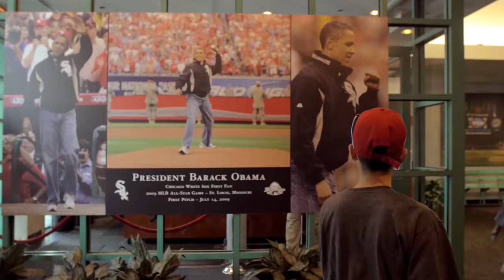MIAMI PREMIERE OF DOCUMENTARY HABANEROS U12 FEAT. JOSE ABREU OF CHICAGO WHITE SOX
In collaboration with director Alfredo Ureta, Alain Cabrera and Aurora Film Productions, LLC:

We invite you to the Miami premiere of this recently completed documentary entitled "Habaneros U12". The screening will take place this Wednesday, June 29th, at 8pm, at the Flamingo Theater Bar, in Brickell.

"Habaneros U12" is about children and baseball, about Cuba and the US, and about hopes and dreams. It is also a historic event, as it tells the story of the first Cuban junior baseball team to compete in the US since 1948!

 "Habaneros U12", by known Cuban director Alfredo Ureta, is about a group of Cuban children, aged 10 to 12, who were not selected by official Havana teams, but did not give up: with the help of their parents and trainer they decided to form their own team, and managed to register at and travel to the 2015 International Salute to Baseball Tournament, in Orlando, where, out of 24 teams, they succeeded in winning the bronze medal. They created such bonds with other children that the winners gave them their gold medals and trophies. The crew follows their journey, as they later went on to visit Chicago and the White Sox stadium, invited by Cuban Major League player Jose "Pito" Abreu. It is a story of hope and we believe one that helps bridge a cultural gap in the renewal of relations between the peoples of Cuba and the US.

During the month of May, the film was selected for the Doc Shop section at the Hot Docs festival in Toronto, and it had a pre-screening at La Fabrica the Arte Cubano, in Havana, prompting favorable press reviews. We are now ready for a Miami premiere.

All images and promotional material courtesy of Aurora Film Productions, LLC.